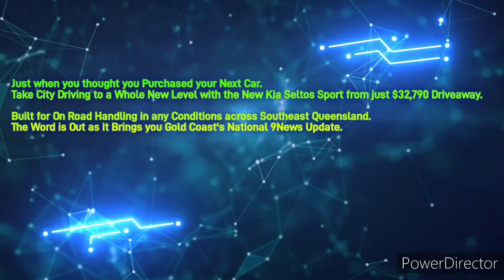Gold Coast 90.9SeaFM - 5PM News Update, Saturday September 23rd 2023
With Anne Stoneman